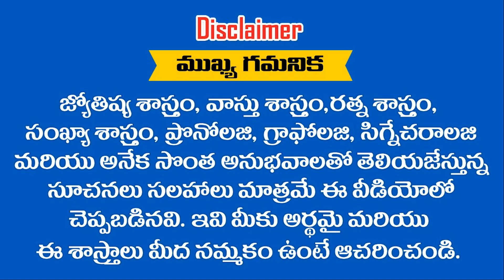జులై 13 2022 గురుపౌర్ణమి పంచగ్రహలు రాజ్యమేలబోతున్నాయి ఇది గోచారంలో జరిగే గొప్పమార్పు ఈరాశులదే పైచేయి